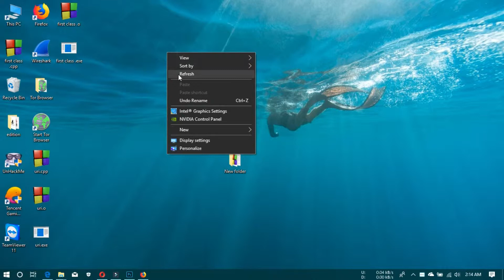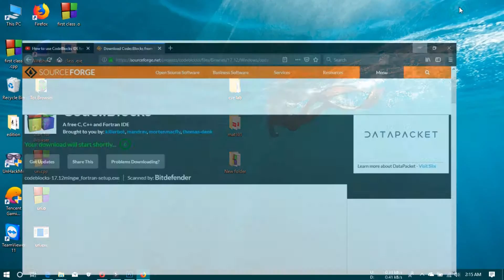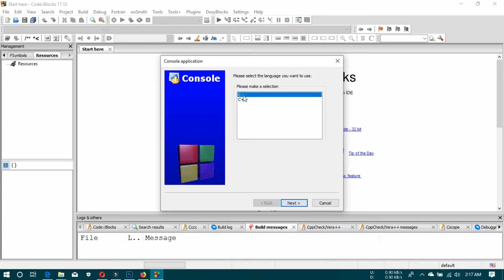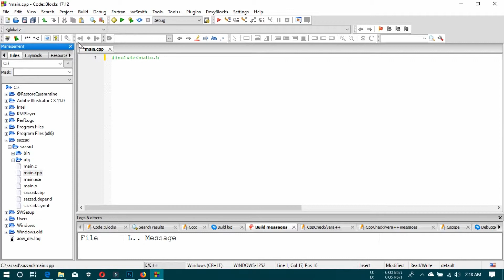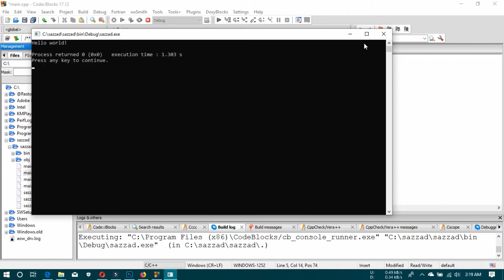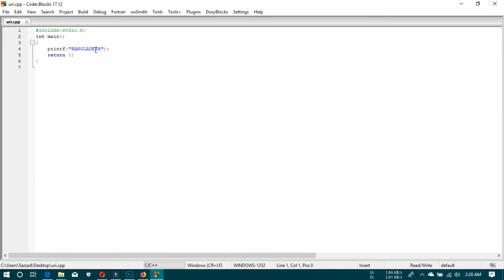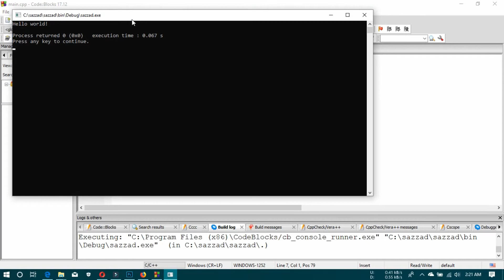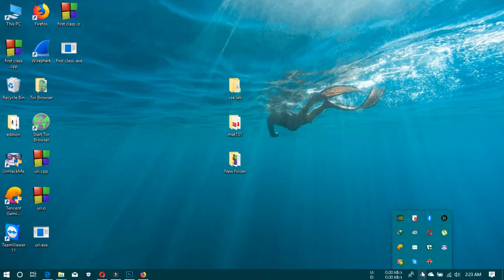Fixed COMPILE AND RUNNING Problem in CODE::BLOCKS For C/C++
Environment Error solver
All problem solver